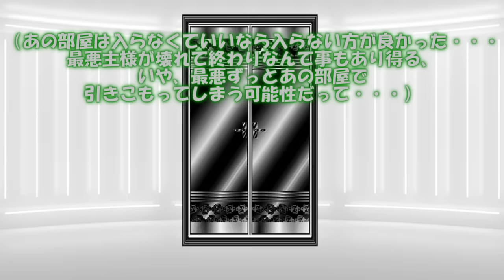専属神篇第4幕帝国下巻～僕らの神話～411話「悪意から生まれた者」